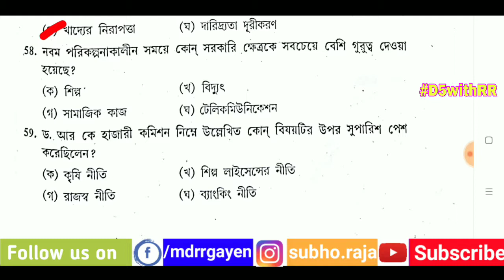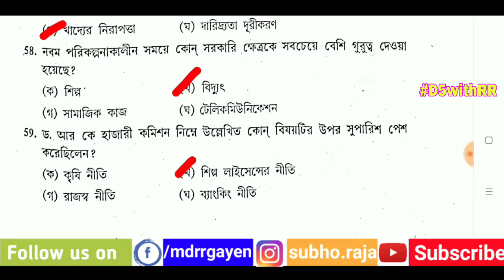General Studies of Indian Economy Part-2 | Competitive Exam Preparation in Bengali | BY D5withRR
Food Supply SI Exam Preparation | Indian Economy | Part 2 | Daily5 With Ramij Raja

In this Video We Discuss about 34 Important MCQ from Indian Economy for upcoming wbpsc food supply sub inspector exam. This exam hold on 27th January 2018 at 1:00 Pm to 2:30 Pm. Also this video helpful for RRB RPF exam.

Our All Videos in this channel Helpful For
Online Competitive Exam Preparation
WBPSC
Food Si
Food Supply si
PSC
WBPSC
WBCS
RRB
RRB GROUP D
RRB RPF
RRB ALP
ALP
2018
2019
KOLKATA POLICE
BENGAL POLICE